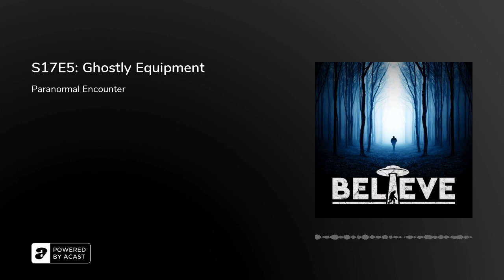S17E5: Ghostly Equipment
On this episode, I am joined by good friend of the show, Anne Rzechowicz. We chat about how she started Australia’s largest paranormal equipment store and the ins and outs of being a professional paranormal investigator.

Become a Believe+ Member for exclusive showsJoin you had an encounter?If you have had an encounter get in touch with me.